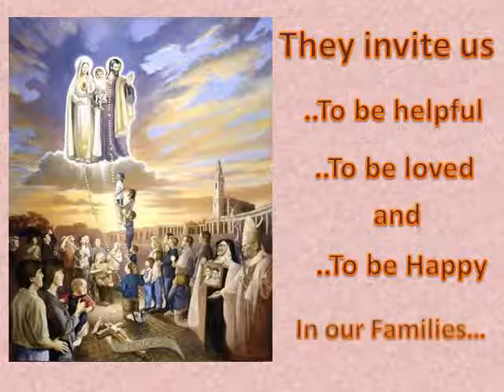The Holy Family - Video for the kindergarten Kids